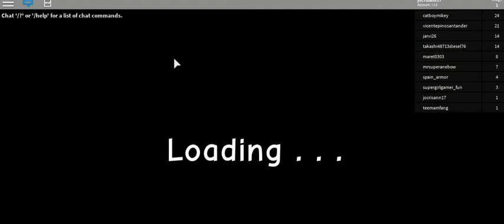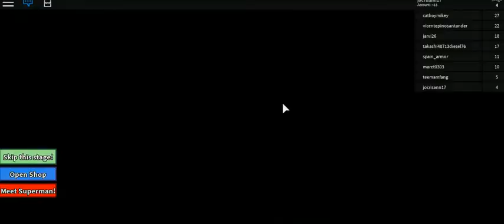des me3 -8